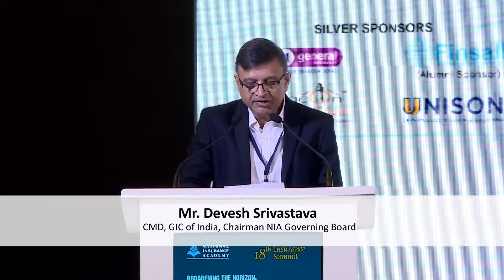Insurance Summit 2022 : Special Address by Mr. Devesh Srivastava, CMD, GIC of India, Chairman NIA GB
Insurance Summit 2022 - Broadening the Horizon : Navigating Towards a Fully Insured India
Monday, October 10, 2022 Trident, Nariman Point,
Mumbai